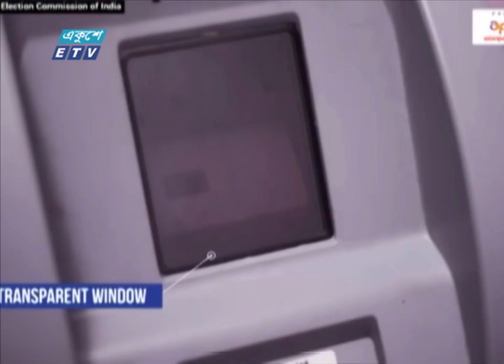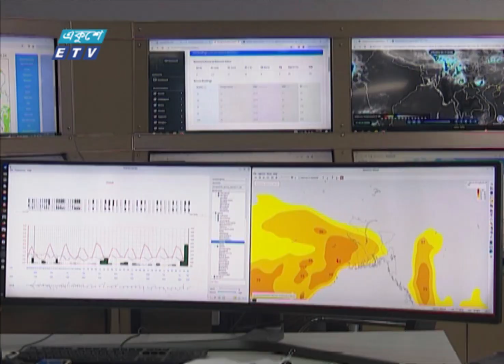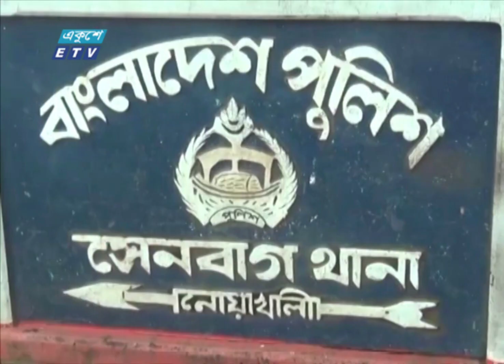09 AM News || সকাল ০৯টার সংবাদ || 18 April 2024 || ETV News